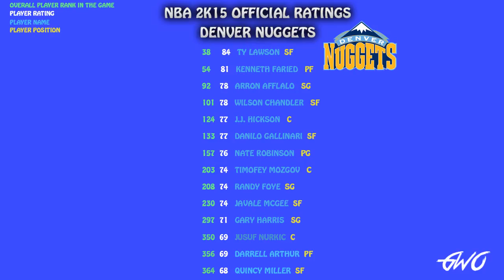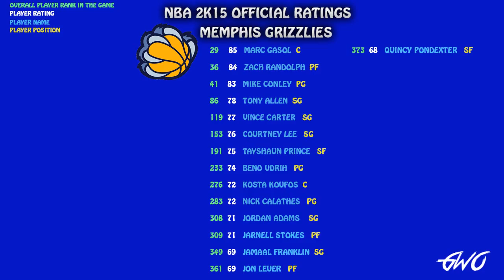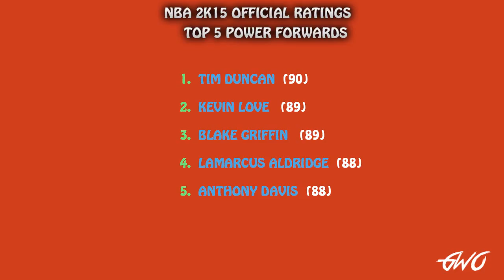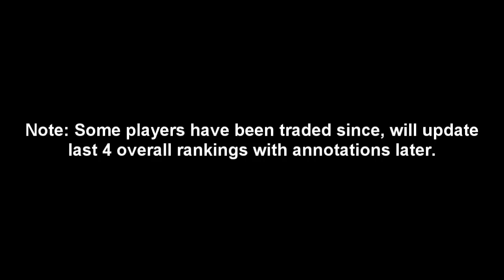NBA 2K15 - All Player Ratings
Check out the Player Ratings for all the players in NBA2K15 featuring Lebron James, Kevin Durant, Kobe Bryant, Chris Paul, Carmelo Anthony & more.